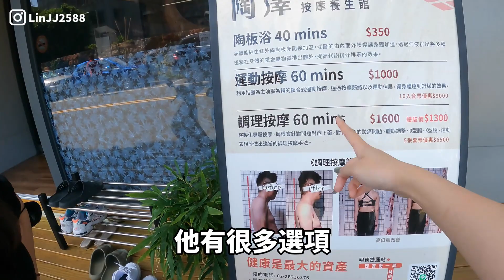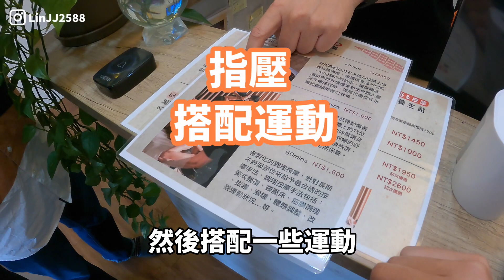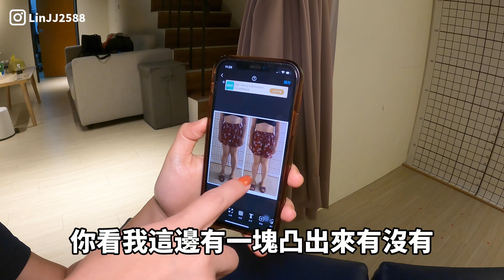【體驗】拯救X型腿的救星．調理按摩初體驗｜調理按摩｜筋膜刀｜體態調整｜客製化按摩｜陶澤陶板浴｜北投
完全針對妳身體的狀態去客製化
所以每個人的體驗感受應該都會很不一樣
老師這次針對X型腿的加強體態改善
對我們來說真的很特別
且非常有感的看出做完改善地方
肉眼就看的出唷
是不是很神奇

陶澤陶板浴按摩養生館
北投區致遠一路一段21號1樓